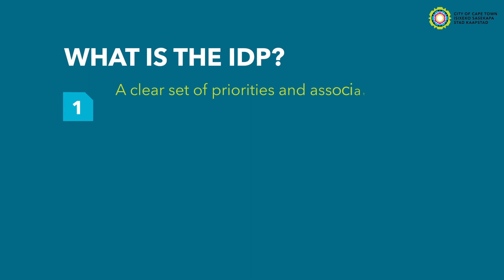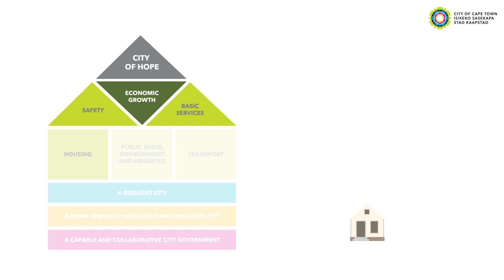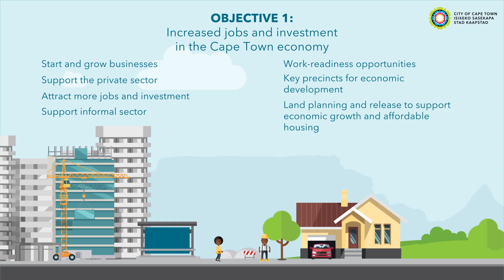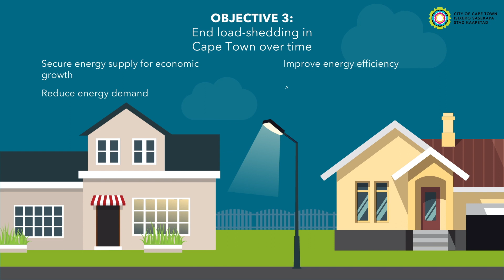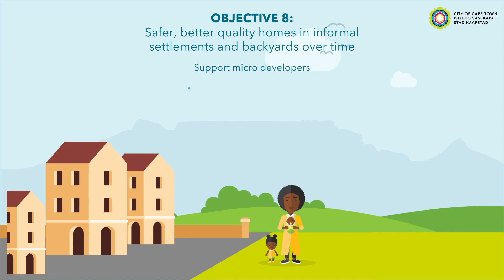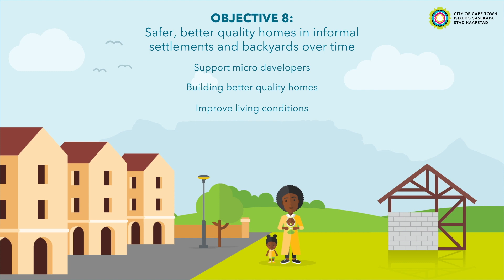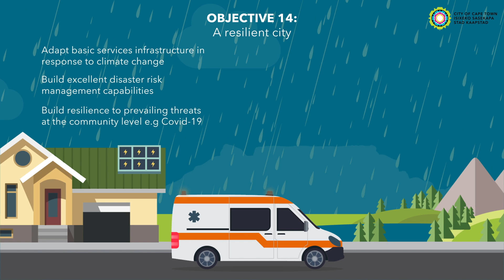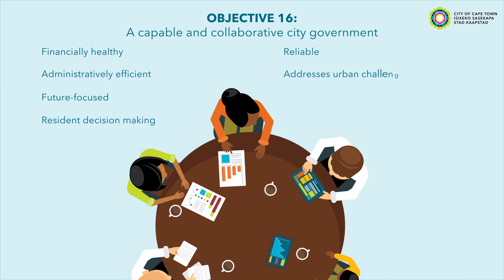The City of Cape Town’s 2022-2027 Integrated Development Plan (IDP)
The City of Cape Town’s 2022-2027 Integrated Development Plan (IDP) priorities and objectives will focus on addressing the most critical challenges. We will focus on six priorities: Safety; Economic Growth; Basic Services; Housing; Public Space, Environment and Amenities; and Transport.

These priorities will rest on three foundations that will provide a solid grounding for moving forward. These are: A Resilient City; A More Spatially Integrated and Inclusive City; and A Capable Collaborative City Government  – all of which are essential to realise a ‘City of Hope’.